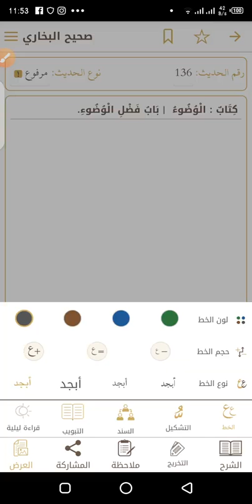7_:جامع الکتب التسعۃ میں_العرض_کا_تعارف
7_:جامع الکتب التسعۃ میں_العرض_کا_تعارف

حبیب اللہ
مدرس جامعہ الدراسات الاسلامیہ گلشن اقبال کراچی

Islamic Solutions & Tips

Islamic technology

اب اپنی مرضی کے وٹس اپ سٹیکر اور ڈی پی مناسب قیمت میں بنوانے کے لئے رابطہ کریں۔

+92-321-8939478